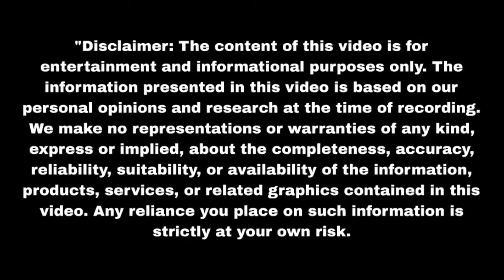रुही और नहार के बीच नफरत की दीवार अग्नि का खुलेगा राज Mann Sundar | Upcoming twist | Update